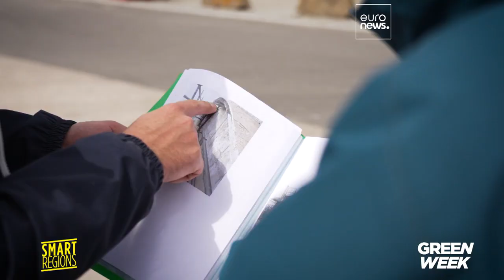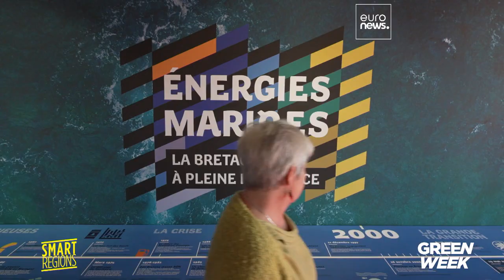El futuro ‘verde’ de la Glacière d'Étel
Étel, una localidad de la Bretaña, en Francia, es testigo de cómo su histórico legado revive. Antaño hubo en el municipio un gran puerto pesquero, y el edificio de la Glacière, la antigua fábrica de hielo, es el símbolo de esa época.